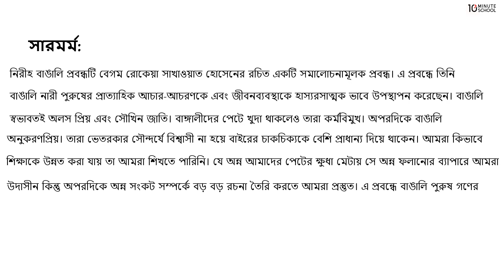নিরীহ বাঙালী - সারমর্ম [SSC]